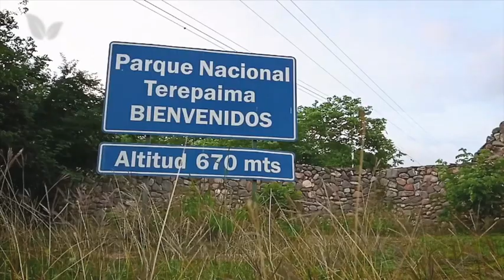Parque Nacional Terepaima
Nuestros espacios naturales son vitales para la preservación de la vida en el planeta.

Cuidemos y preservemos el único hogar que tenemos, la Madre Tierra

Si visitas los parque nacionales, parques recreacionales y monumentos nacionales cuidalos durante tu estadía.